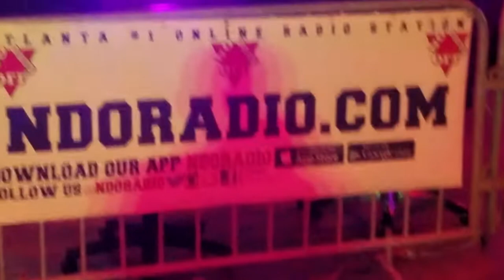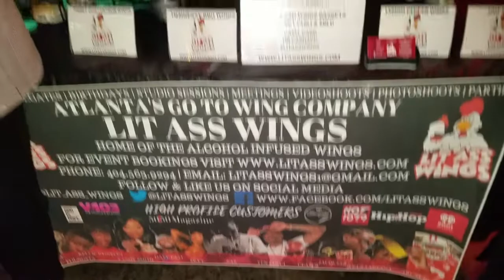*LIVE* "Kings Journal" LaSoul X Nick Terrio [coolerthankool]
LaSoul and Nick Terrio performing Live "Kings Journal" at No Days Of Radio Concert series.